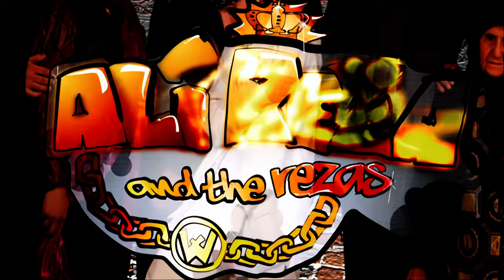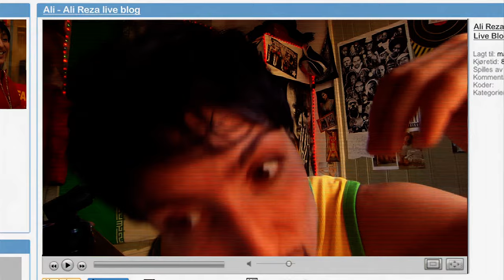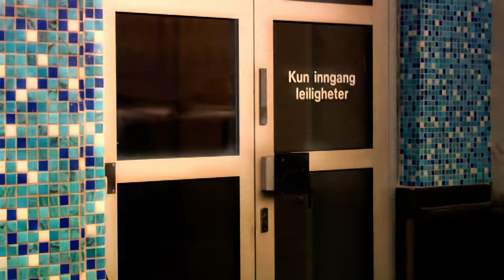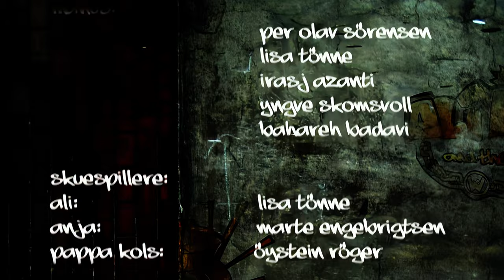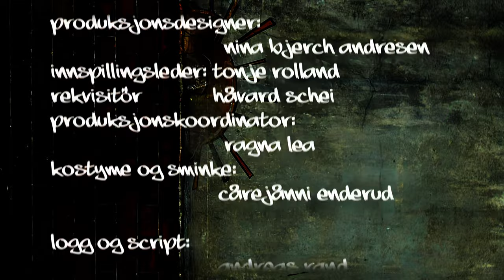Ali Reza and the Rezas - Episode 1 (4K)